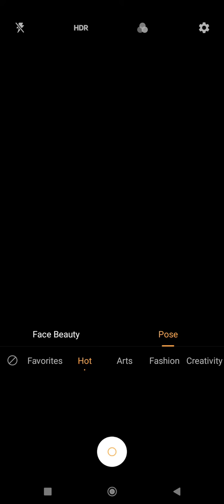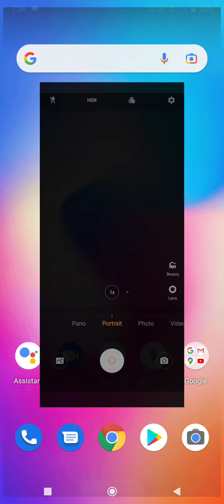Vivo V9 Camera Settings Explain